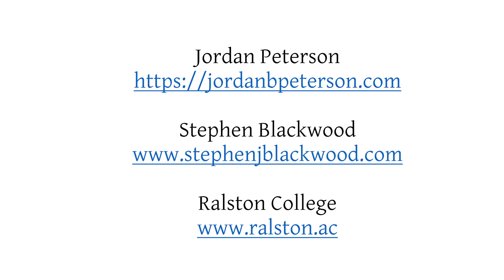Jordan Peterson: On Great Books and Works of Art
'On Great Books and Works of Art'